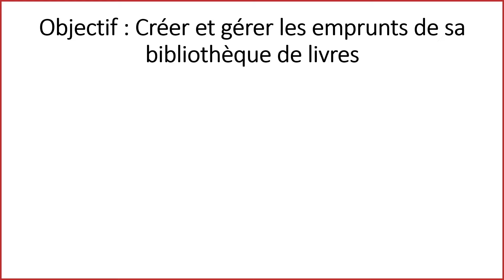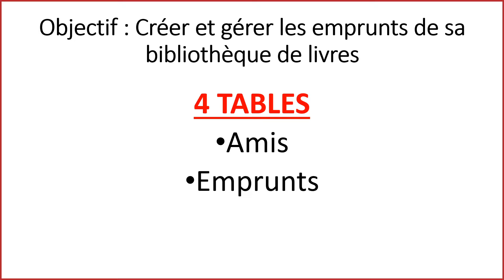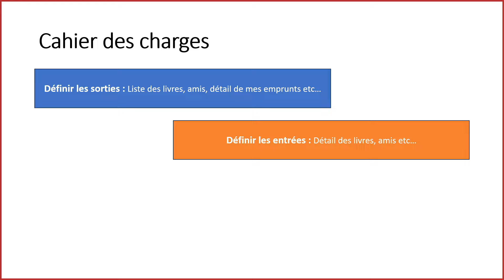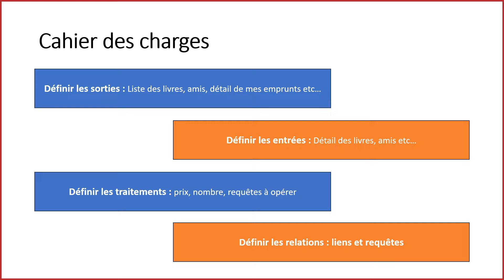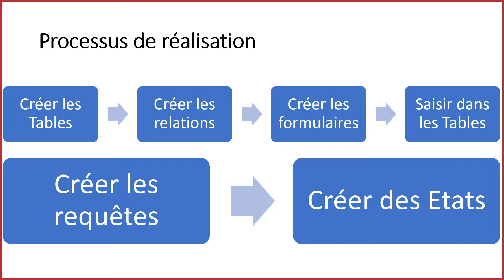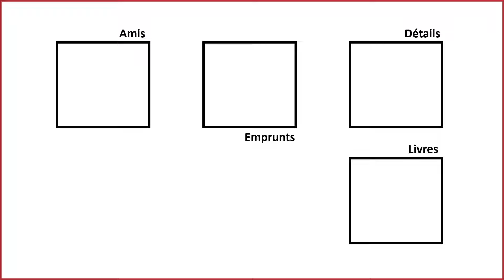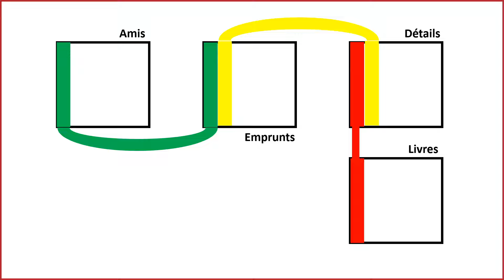Faire un CAHIER des CHARGES (ACCESS)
🎓Mes formations ⬇️⬇️⬇️

[PROCHAINEMENT]